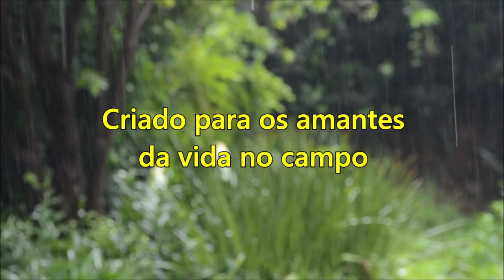Quem disse que não voltaríamos lá?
Pão caseiro Almoço na roça Dona Nelly Sr. João Galinhas caipiras
E lá fomos nós visitar nossos amigos, João e Nelly. Bomdimaisdaconta, sô.